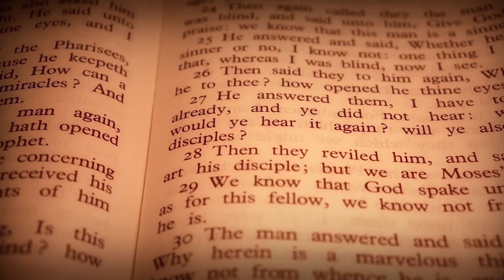Ep. #13: One Boy's Shocking Vision of the End // Searching the Scriptures with Watchman Alexander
Christian Jose Polanco took out his phone and started recording when his 16-year old unbelieving nephew received a vision that left him a blubbering mess [note: this was a waking vision, not a dream]. I came across the audio of that incident, which had been shared with the hosts of A Minute the Midnite, and knew immediately that it was a genuine message from YHVH.

Many people brush me off when I try to explain what Bible prophecy says about the days ahead. But when an unbelieving teenager gets wrecked by a prophetic vision of the horrors of the last days, it isn't so easy to dismiss. If this doesn't convince you to get solid with your Maker, almost nothing will.

This isn't a fun episode, but it's an incredibly important one.

Warning: Disturbing content throughout. This episode is not for children.

The full-length version of Jose's recording can be found on the website and YouTube channel of A Minute to Midnite

In today's episode you'll learn about:

* The rate of societal collapse
* Famine and the spread of cannibalism
* The role of Catholic Church in the war
* Thermonuclear holocaust
* The systematic activation of the Ring of Fire
* Widespread martyrdom
* The worship of physically present gods in South and East Asia

Episodes of StS are released on YT at least one week after iTunes.

to get the feed.

FREE ebooks, articles, a weekly podcast, and a prophecy study tool